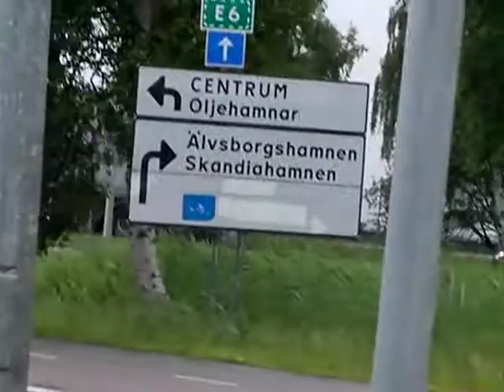Göteborgs Hamn container med olja tappades på Oljevägen